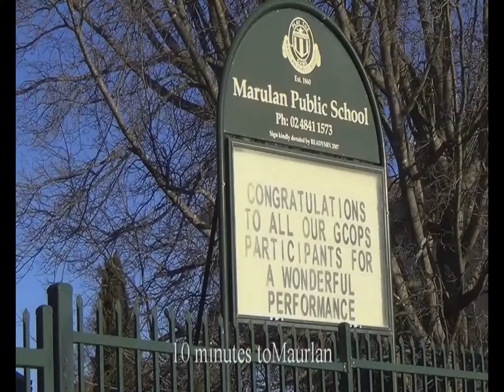Jerrara Valley video acres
Jerrara Valley Park offers attractive rural building acreages with attractive views over the Morton National Park in one direction, and the Great Dividing Range in the other. Minutes to Marulan village, NSW.